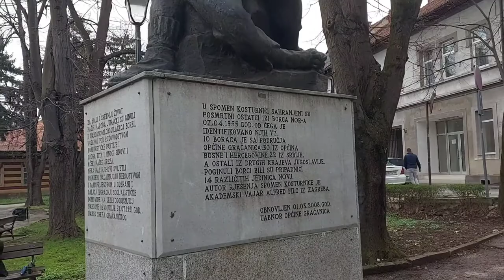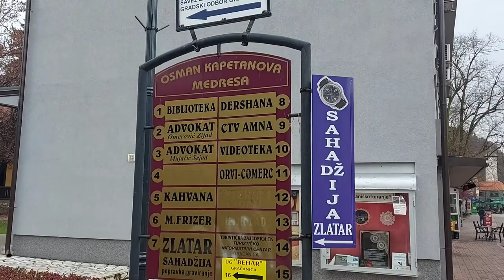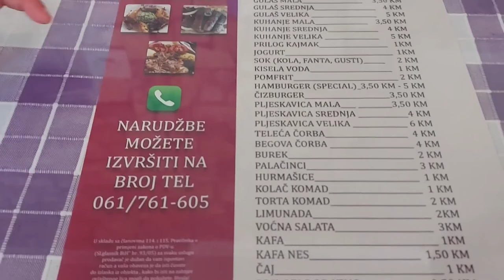Gračanica, lijep mali grad